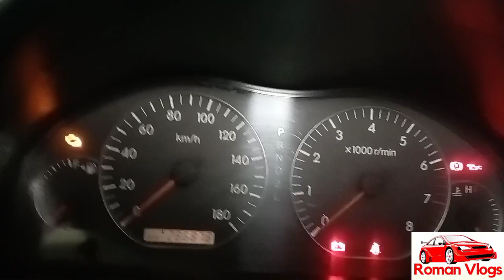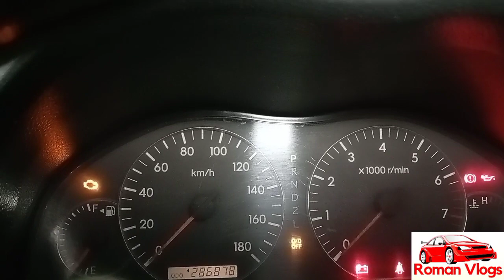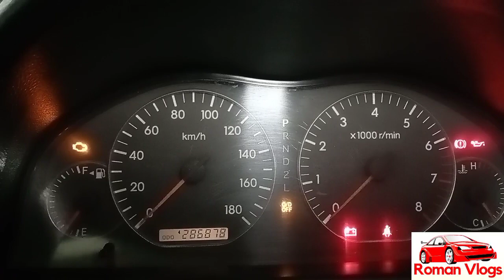Over Drive or OD Switch এর ব্যবহার।